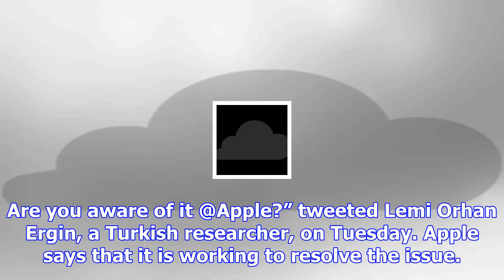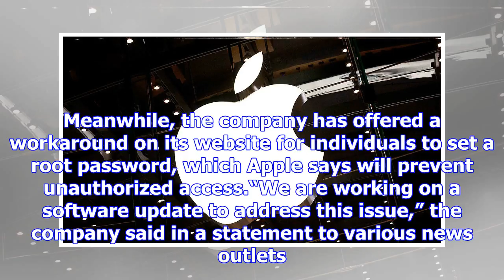Apple scrambles to fix mac security bug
© Getty Images Tech giant Apple is working to fix a major security bug affecting its newest MacOS Hi...